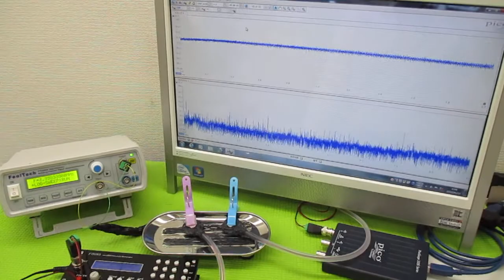対象を伝搬する超音波の測定解析に基づいた最適化技術